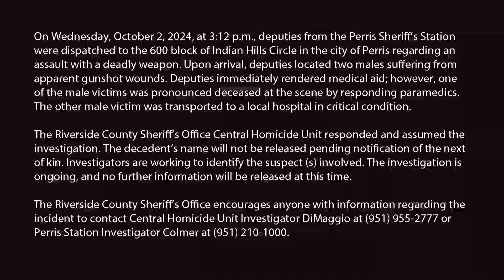PERRIS: Fatal Double Shooting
Thanks For Visiting, The Adventures of Lone Wolf
*All content on this page is 100% for news and educational purposes only*

On Wednesday, October 2, 2024, at 3:12 p.m., deputies from the Perris Sheriff’s Station were dispatched to the 600 block of Indian Hills Circle in the city of Perris regarding an assault with a deadly weapon. Upon arrival, deputies located two males suffering from apparent gunshot wounds. Deputies immediately rendered medical aid; however, one of the male victims was pronounced deceased at the scene by responding paramedics. The other male victim was transported to a local hospital in critical condition.

The Riverside County Sheriff’s Office Central Homicide Unit responded and assumed the investigation. The decedent’s name will not be released pending notification of the next of kin. Investigators are working to identify the suspect (s) involved. The investigation is ongoing, and no further information will be released at this time.

The Riverside County Sheriff’s Office encourages anyone with information regarding the incident to contact Central Homicide Unit Investigator DiMaggio at or Perris Station Investigator Colmer at .

ALL SUBJECTS IN ALL OF THE VIDEOS ON THIS CHANNEL ARE PRESUMED INNOCENT UNTIL PROVEN GUILTY BY A COURT OF LAW. THE VIDEOS BY NO WAY INDICATE THAT THE SUBJECTS ARE GUILTY.

*All content on this channel is property of The Adventures Of Lone Wolf, copyright protected and not available for use or distribution without prior written consent.